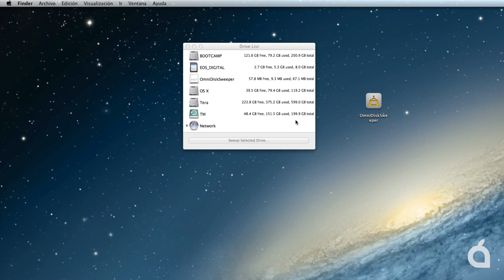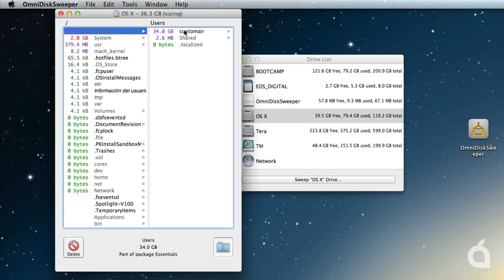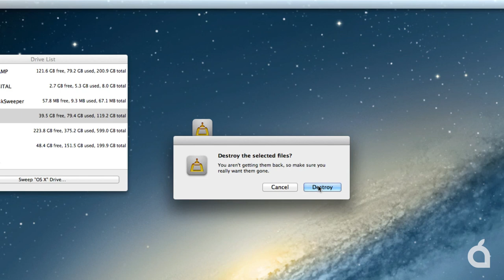OmniDiskSweeper, analiza la capacidad de tu disco duro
OmniDiskSweeper es una aplicación que nos permite analizar el contenido de nuestro disco duro. Gracias a ella podremos localizar rápidamente los archivos que más ocupan para poder guardarlos en otra unidad o eliminarlos.